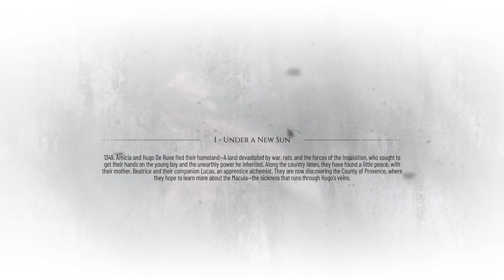Fighting Beekeepers | A Plague Tale: Requiem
They control the bees, but we control the rats